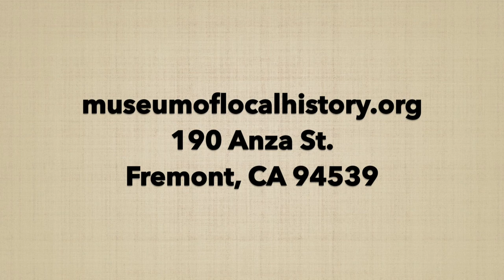Carol Zilli Part 1 of 3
Our Heritage Interviews-  Niles Memories
Carol Zilli Interviewed by Patricia Schaffarczyk,  May 15, 2017

Part 1
Carol’s Zilli was born and has lived in Niles her whole life.  She is one of three children born to  Louie and xxx Di Giulio, of DiGiulio Pontiac.  Louie’s father came to Niles before 1900.  Carol talks the DiGuilio family and the Pontiac garage business.